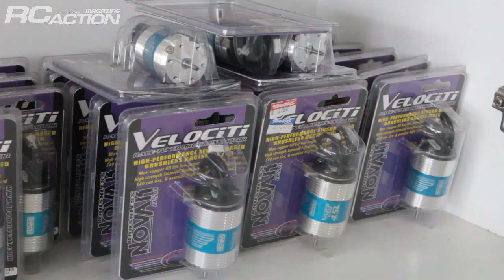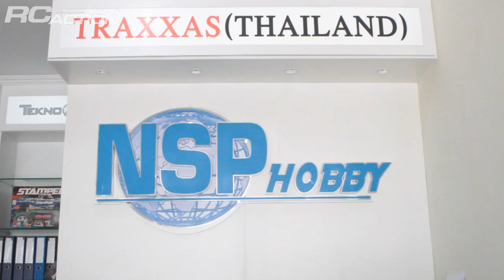NSP HOBBY (Traxxas Thailand) โฉมใหม่กับศูนย์รถบังคับแทร็คซัส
พบกับโฉมใหม่ของ Shop NSP Hobby โดยวันนี้เราจะพาไปชมภาพ
บรรยากาศในร้านใหม่กันครับว่า เขามีสินค้าอะไรไว้คอยบริการเรากันบ้างครับ